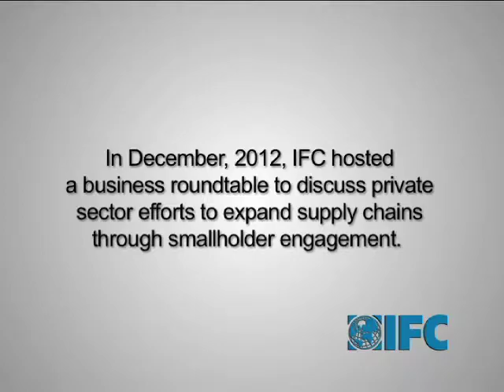The role of IFC in supporting agribusiness